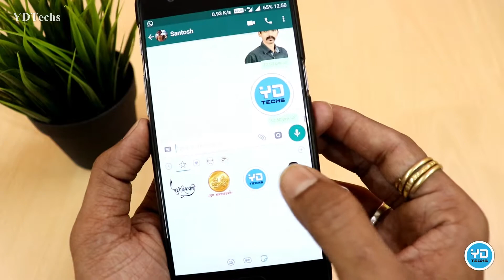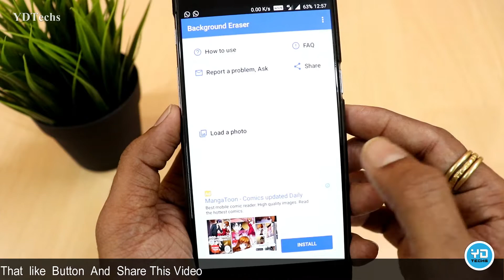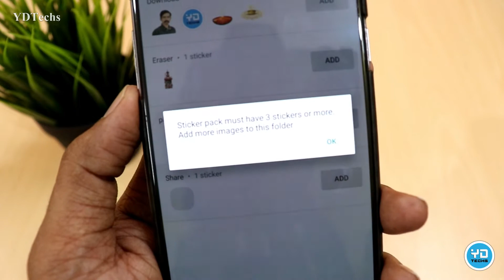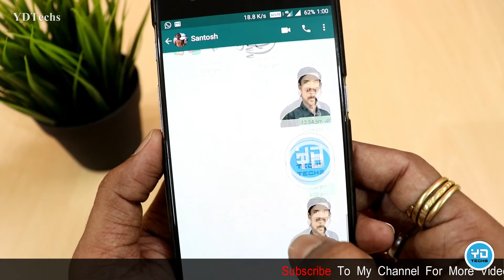How To Make Whatsapp Stickers | अपना खुद का Whatsapp स्टीकर कैसे बनाये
YDTechs
ALL THE IMAGES SHOWN IN THE VIDEO BELONGS TO THE RESPECTED OWNERS AND NOT ME.